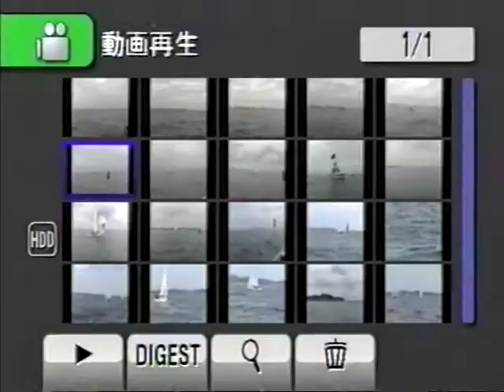ネプチューン 江ノ島ヨットレース（ダブルハンド）